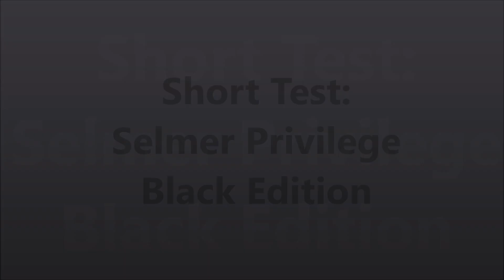Short Test: Selmer Privilege Black Edition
Selmer Privilege  Black Edition B-Clarinet
Mouthpiece: Vandoren Black Diamond 5, Schwenk & Seggelke Handmade Edition
Ligature: Reedmaster (brown color)